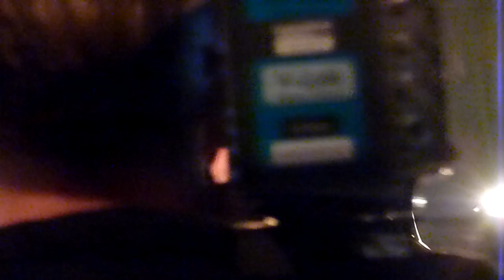Richard Hawley, Paul Weller & Corinne Bailey Rae - War Child Concert, Union Chapel - February 2017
Richard Hawley, Paul Weller & Corinne Bailey Rae performing Tomorrow Never Knows live at the War Child BRITs Week Concert, Union Chapel in London on 16th February 2017,